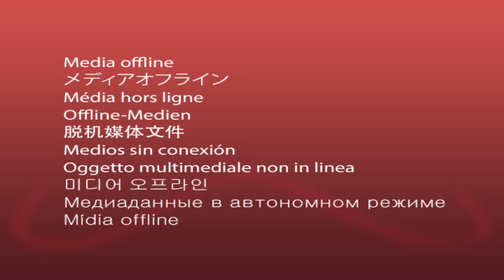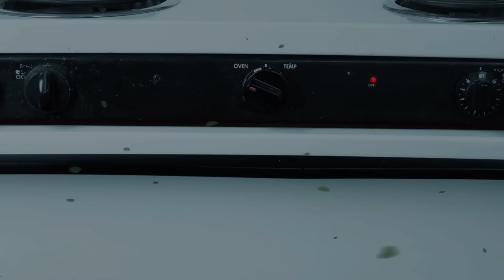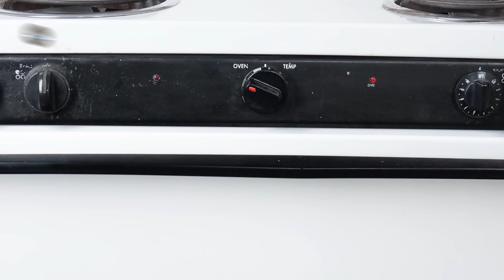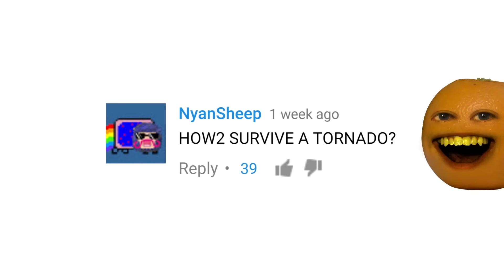Annoying Orange - Tornado Terror!!! 🌪 (Supercut)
A collection of all the tornado episodes of Annoying Orange! They certainly don't suck! 🌪

0:00 Knifenado
4:13 Mixter
10:10 How2 Survive a Tornado

➤ MONDAY: Challenge Video! (or other fun animated episode)
➤ WEDNESDAY: How2 Video! (Learn how to do stuff!)
➤ FRIDAY: Fully Animated Episode!
➤ SATURDAY: Supercut! (Mashups of your favorite videos!)